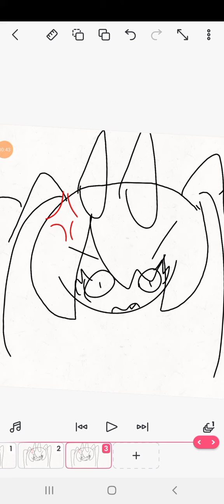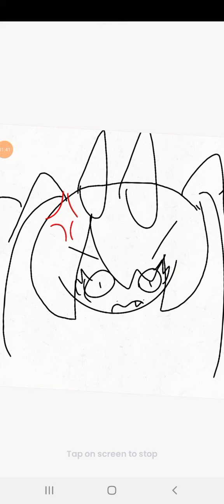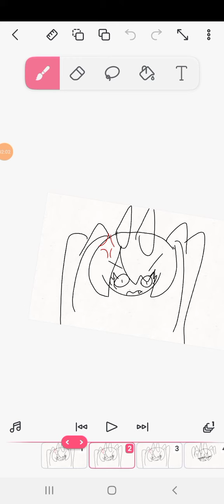bro Waikiki sister hating😡